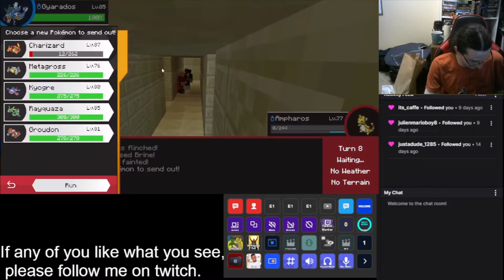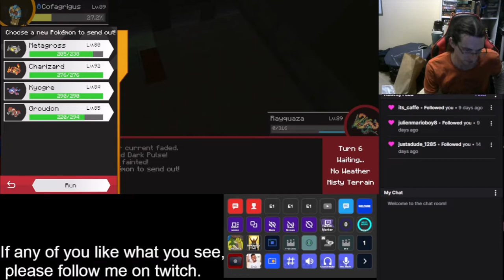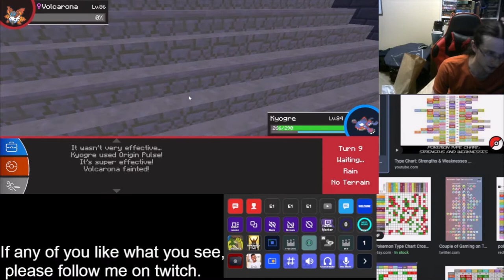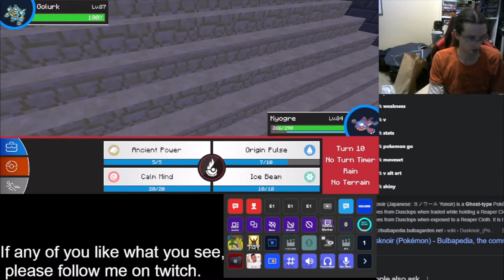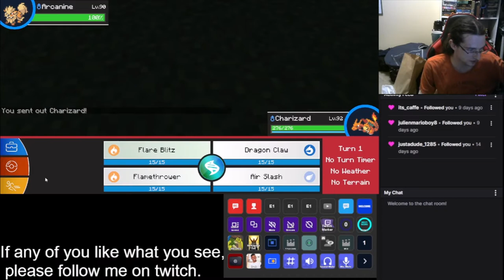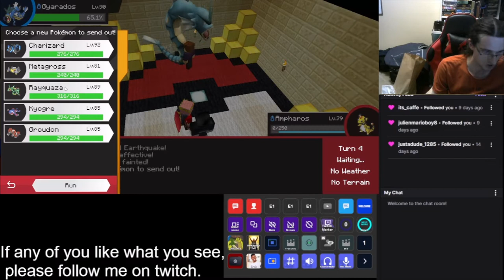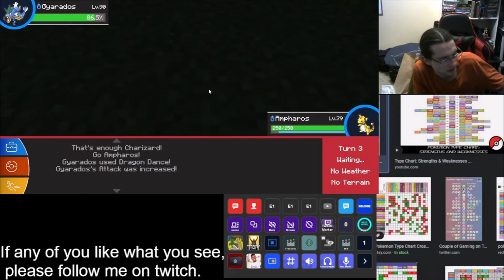GARY GARY HE IS NOT OUR MAN - Garnetzx's Pixelmon Pokemon Minecraft Modpack Livestream Highlight #17